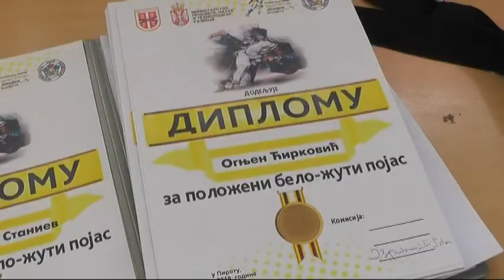SPORTSKO SRCE 13052019